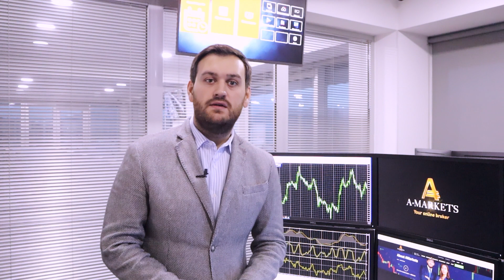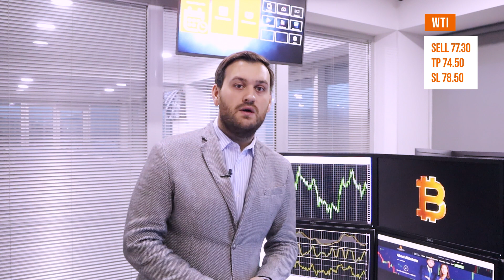Trading ideas for USD/JPY, GBP/USD and WTI | AMarkets